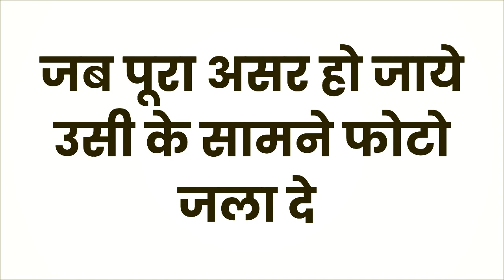यह जेब में रख लो ना आपको खुश कर दिया नाम बदल देना आज ही नाम रख दो बेशक